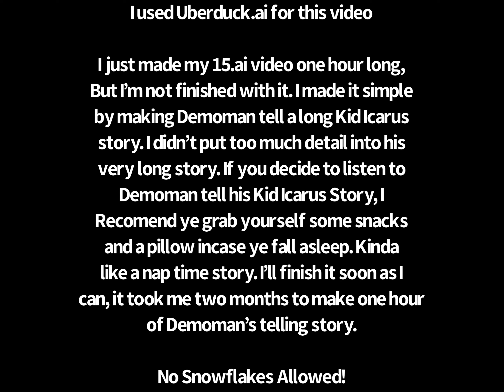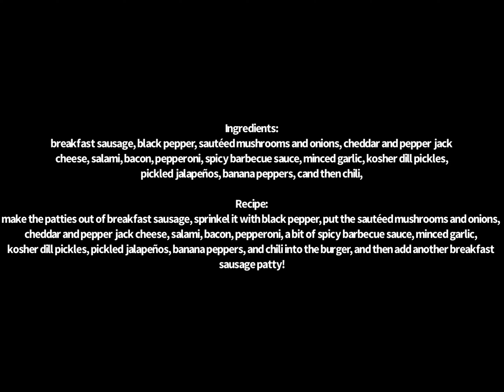[SpongeBob uberduck.ai] Patrick fails to bury his secrets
I have officially made one hour of Demoman telling his Kid Icarus story, but I’m not finished with it yet. I noticed that one month has passed and decided to make a quick uberduck video to keep ya entertained. I’ll be happy to read you’re comments and do my best to be productive as I can.